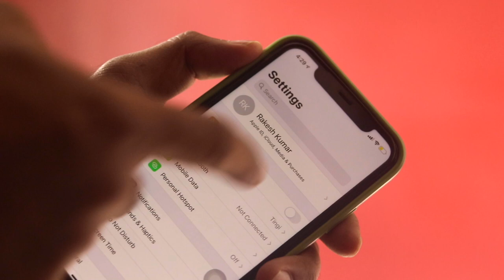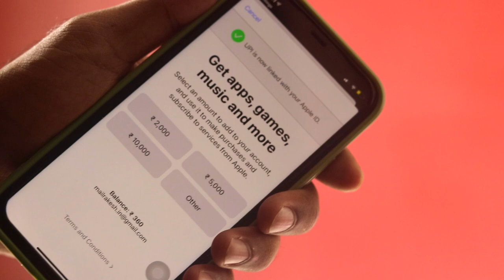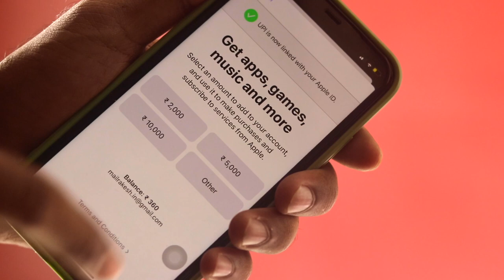Apple Payment Update For India ! APP STORE New Purchase Methods Now In INDIA !!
🙏 Namashkar Fellows 🙏

Iss video mai aapse baat karne wala hoon Apple New Payment Methods ke baare main !!

Camera : Canon 80D
Mic : Snowball White/Clip Mic
Editor : Final Cut Pro X
Laptop : MacBook Pro
Sound Editor : Audacity

Namaskar Fellows 🙏